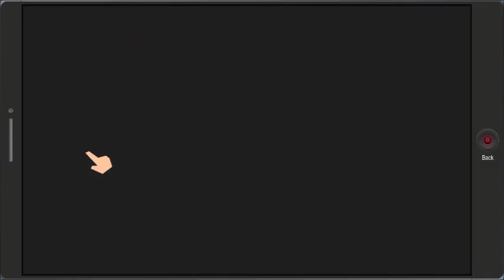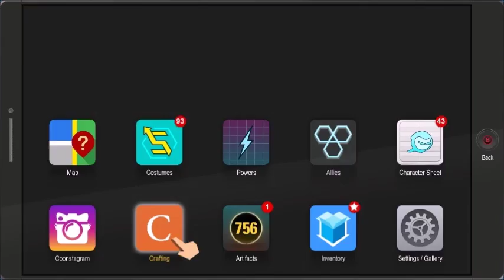Looking (South Park The Fractured But Whole #66)